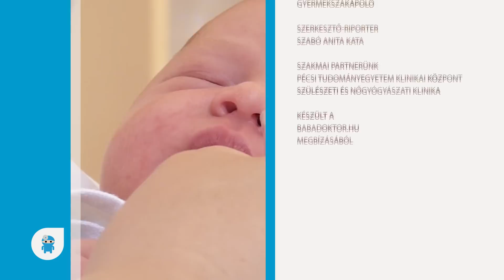Így itasd pohárból az újszülöttet - Babadoktor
Cumi helyett POHÁRBÓL itasd a kisbabát, azokban az esetekben, amikor valamilyen ok miatt (pl. mert begyulladt a mellbimbód) átmenetileg nem tudod szoptatni. A cumiból itatás veszélye, hogy a cumiból könnyedén, gyakorlatilag szívás nélkül ömlik a tej a baba szájába, a baba pedig elkényelmesedik. Ha pohárból itatod, nem lesz ilyen gond. Mutatjuk, hogyan itathatod egyszerűen pohárból. ↓

A babadoktor csapatából a videót készítették:
Szerkesztő-riporter: Dorner Anita
Kamera: Dorner Péter
Szakértő: Pálfi Betti, gyermekszakápoló

🔵 A babadoktor egy tanácsadó csatorna, amely szakértő információkkal látja el a szülőket. A csatorna célja, hogy közérthetően és részletesen mutassa meg az újszülöttekkel kapcsolatos legfontosabb teendőket.